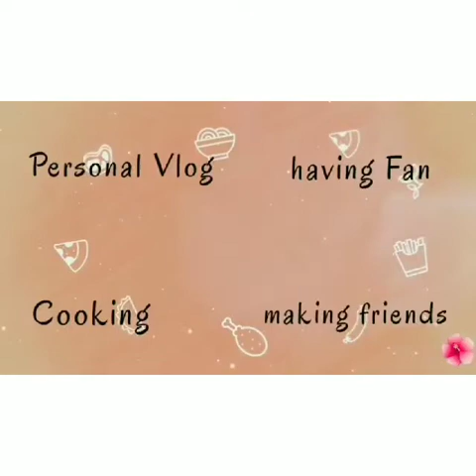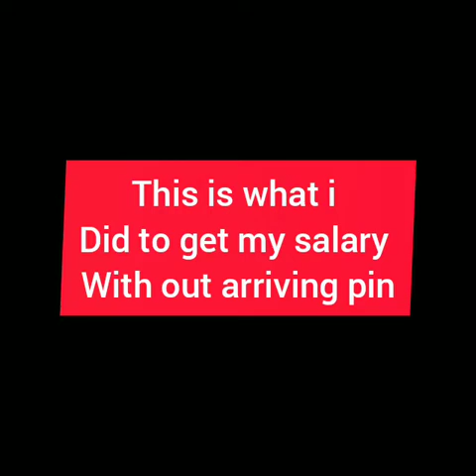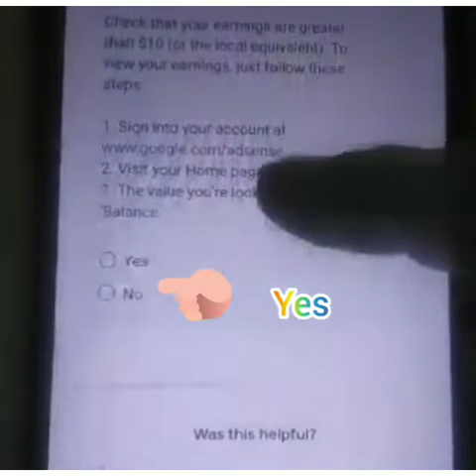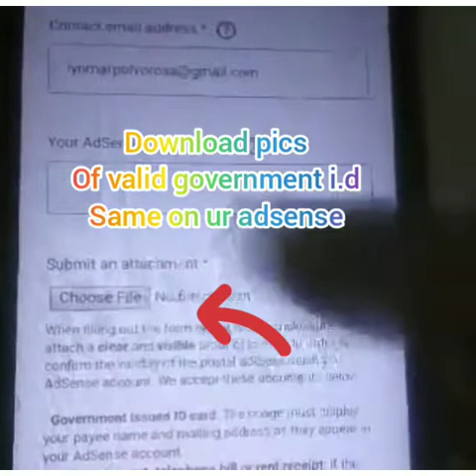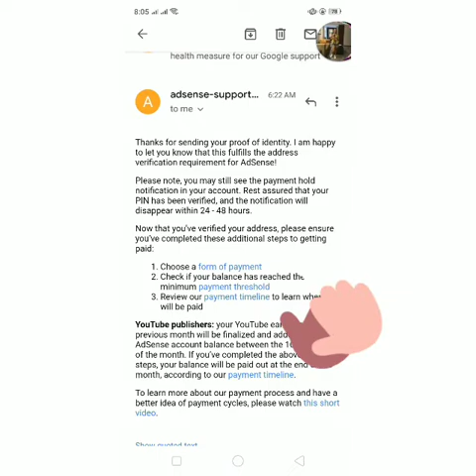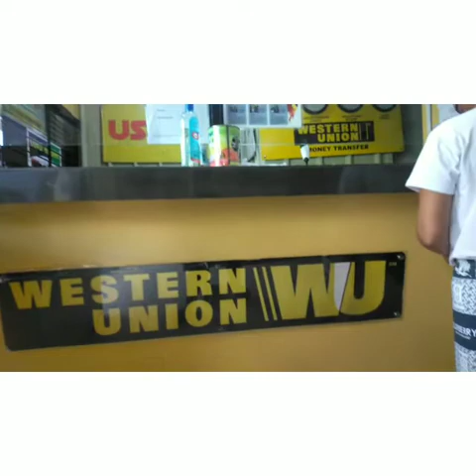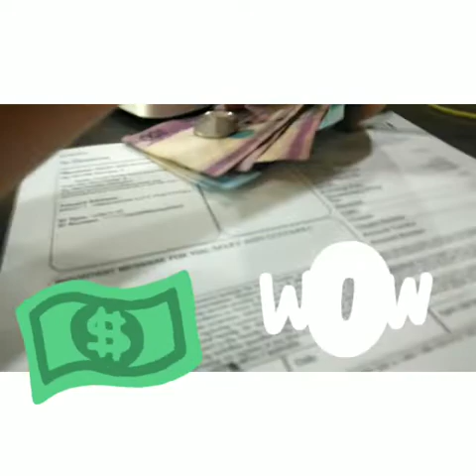how to get my salary without a PIN.. NO PIN ,NO WORRIES ( DI DUMATING PIN KO pero SUMAHOD AKO)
todays video i will show you how to get your salary with out your Pin..pls watch and share and leave some comments down below